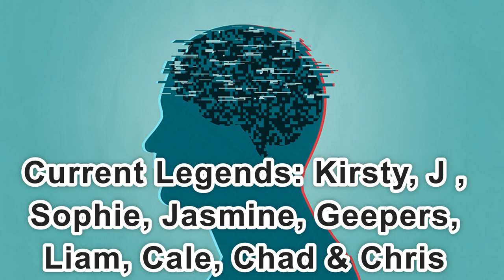Day 2,295 | 4,606 Days To Go! | Ep 24: 5 Sets of 22 Push Ups Challenge for Mental Health America